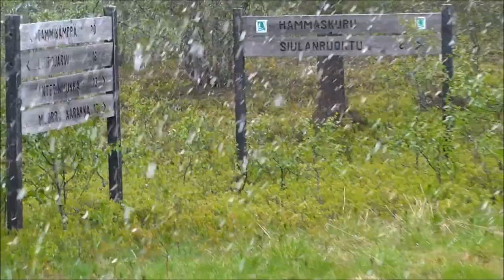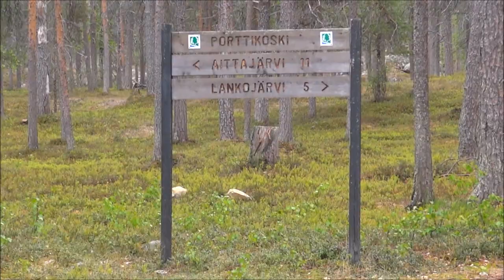Urho Kekkosen kansallispuisto 2014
Video retkestäni UKK-puistossa juhannusviikolla 2014.
Kuvattu Sony DSC-HX9V pokkarilla.